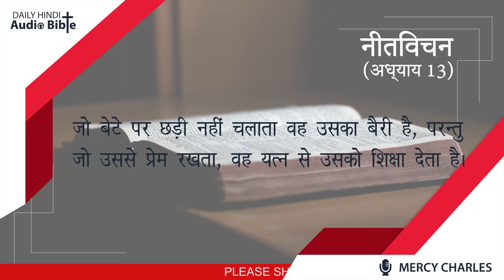HINDI AUDIO BIBLE / हिंदी ऑडियो बाइबिल | Proverbs 13 / नीतिवचन 13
DAILY HINDI AUDIO BIBLE
PROVERBS CH. 13